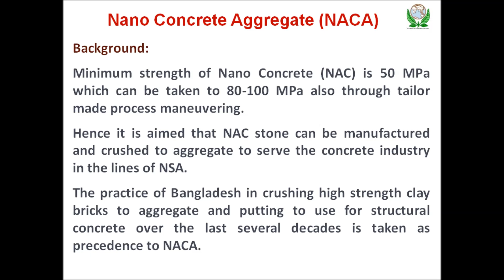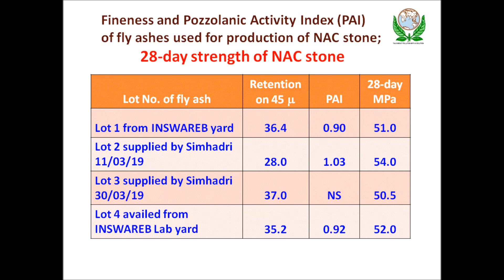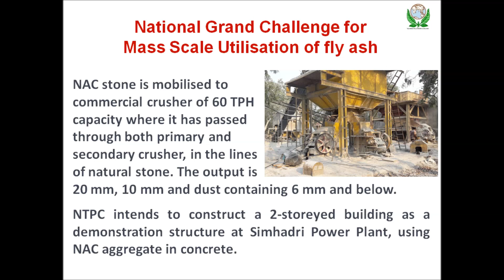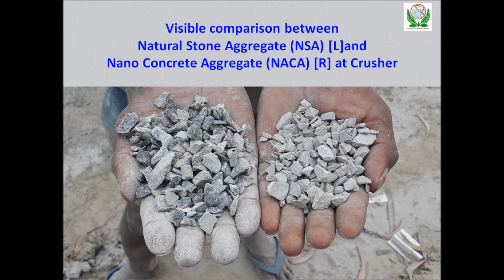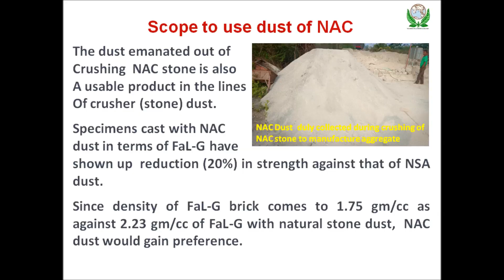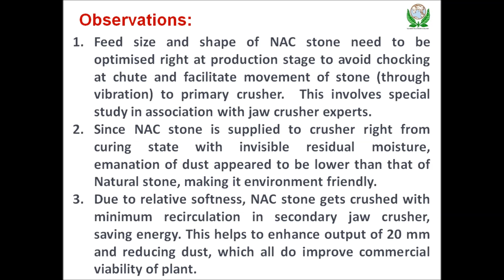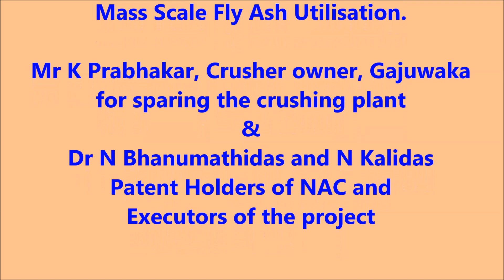NACA Production and Crushing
Nano Concrete is the patented technology of Dr N Bhanumathidas and N Kalidas, INSWAREB, Visakhapatnam. They have offered the project of Nano Concrete Aggregate (NACA) as the entry at the National Grand Challenge for fly ash utilisation-2019, which is awarded with 1st prize. There upon, NTPC wanted to translate the product to field application and opted to construct a two storied building at Deepanjalinagar, Simhadri Power Plant, Visakhapatnam. Nano Concrete boulders have been manufactured at INSWAREB Building Centre, Paravada, and sent to commercial crusher for production of aggregate.
Since NTPC proposes to set up a pilot plant (240 TPD) at Simhadri Power Plant for commercialization of this product in construction market, this video attains significance for researchers and students who are going to take up structural engineering research on NACA at various engineering colleges. Also it is of interest to plant engineers who are going to design the commercial plant.